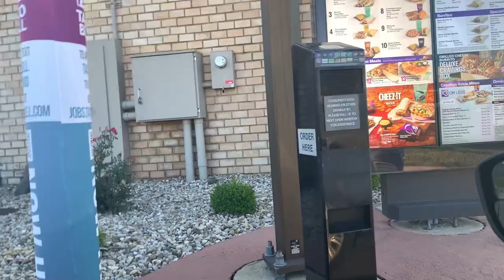The Big Cheez-It Crunch wrap Supreme Taco bell review